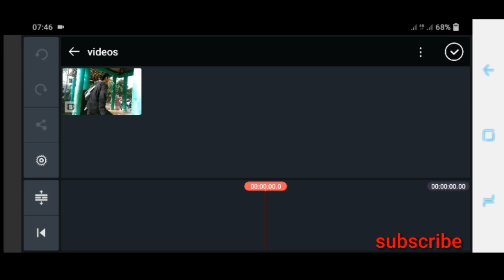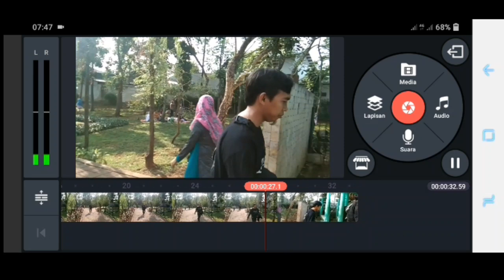Tutorial edit video slowmotion pakai kinemaster | Hendra Kreatif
Tutorial edit video melalui aplikasi kinemaster
Edit menjadi slowmotion